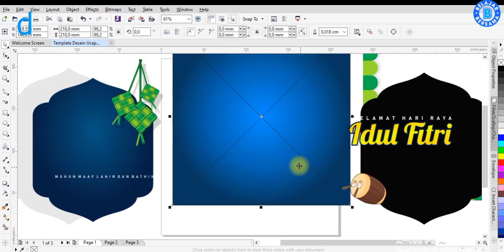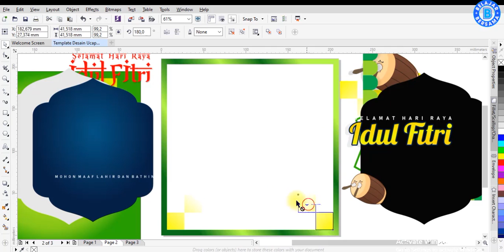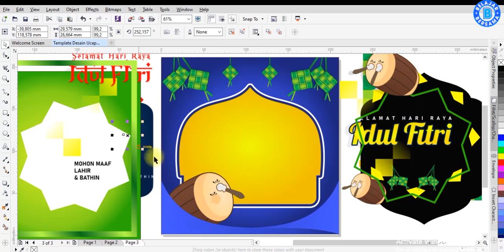Template Desain Ucapan Idul Fitri 01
Password :
Pojok Kiri Atas Video,